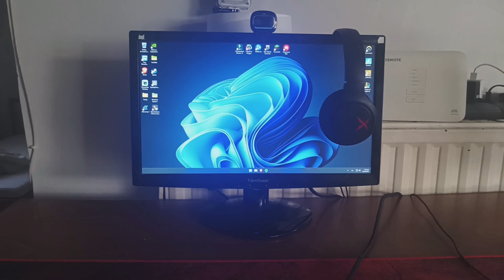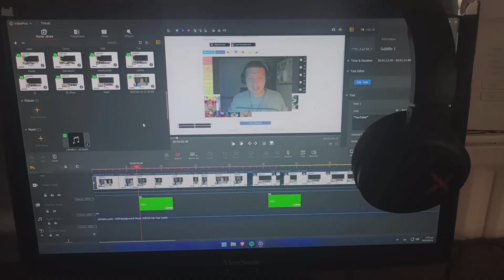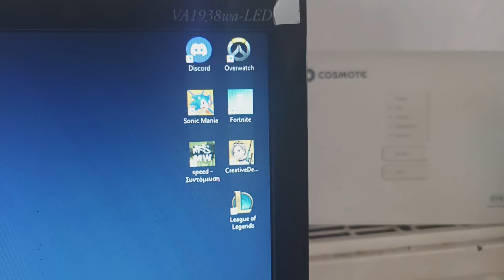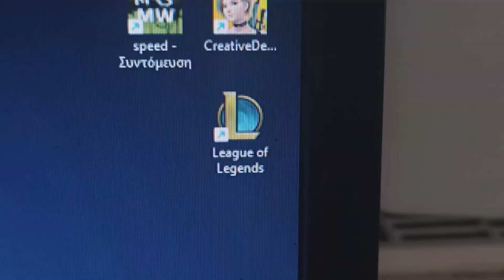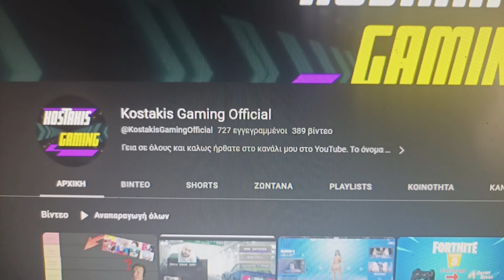TO GAMING SET-UP ΜΟΥ !!! | Kostakis Gaming Official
Το ζητήσατε και το έχετε. Γεια σε όλους λοιπόν Kostakis Gaming εδώ είμαι ο Kostakis και σήμερα έχουμε ένα καινούργιο βίντεο στο κανάλι που είναι κάτι σαν Vlog που σας δείχνω το Gaming Set-Up μου. Ελπίζω να σας αρέσει πολύ.

PC Spec's :
✅Amd Ryzen 3 3200G Vega 8
✅Nvidia 1650
✅480GB SSD
✅1TB HDD
✅2x 4GB RAM
✅Cooler Master Elite V3 600

Περιφερικά Pc :
✅logitech G413 Carbon
✅Razer DeathAdder Elite
✅ViewSonic VA1938wa-LED
✅Creative Blaster X H3
✅Microsoft HD